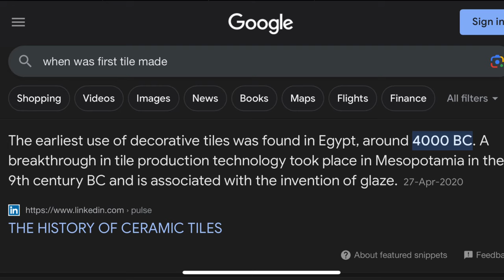Best Tile Shop in Kolkata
Are you looking for a Tile Shop? Watch this video to learn about in market tile price and also the 4 crucial steps you must know before making a purchase. Also, discover the best tile shop in Kolkata – Rishav Traders

Rishav Traders 🇮🇳
address: 71, sodepur road west madhyamgram Kolkata - 700130.
Landmark: below Punjab National Bank (Madhyamgram)

floor tiles
kitchen tiles
floor tiles price
wall and floor tiles
bathroom floor tile
tile shop kolkata
bathroom tiles price
bathroom tile
floor tiles design
tile design
tile wall
tiles on floor design
kitchen tiles design
3d tile
bath tile design
flooring tiles rate
wall tiles design
floor tiles rate
tiles design for home
kolkata tile shop
bathroom tiles cost
3d tiles for wall
restroom tiles design
tiles shop in kolkata
bathroom wall tiles design

Marble wholesaler in Kolkata
Marble and tiles wholesaler in Kolkata
All types of Marbles and tiles of wholesaler in Kolkata
Rangoli tiles wholesale in Kolkata
All types of Rangoli tiles wholesaler in Kolkata
Best quality tiles and marbles wholesale best quality tiles and marbles wholesaler in Kolkata
Marbles and tiles wholesale market in Kolkata
All types of marbles wholesaler and retailer in Kolkata